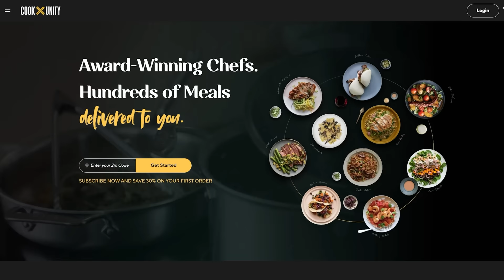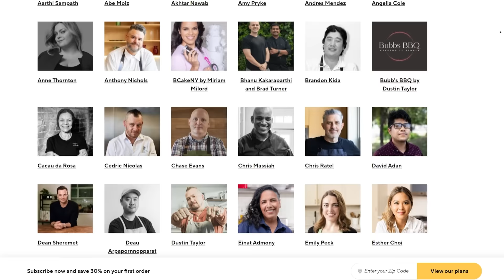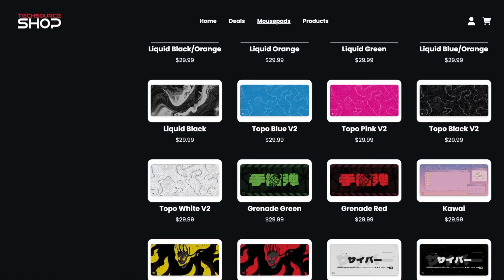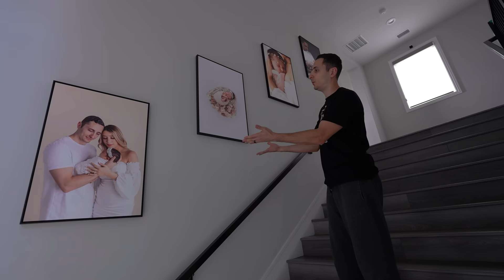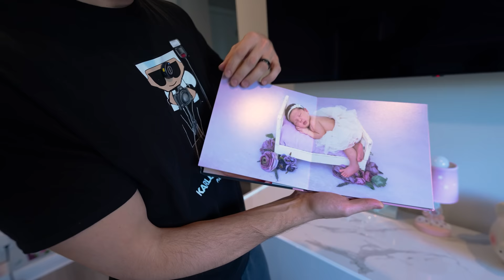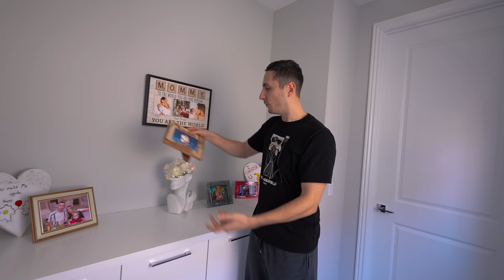My Custom Built Dream House - Full Tour 2024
0:00 - Intro
2:10 - Bar Area
3:44 - Living Room
5:48 - Kitchen
9:54 - Coffee Bar
12:43 - Office
17:44 - Guest Room
18:36 - Home Gym
20:13 - Loft
23:18 - Balcony
25:42 - Olivia's Bedroom
27:13 - Laundry
27:32 - Shayla's Bedroom
32:15 - Master Bedroom
33:53 - Armory
36:25 - Master Bathroom
37:35 - Master Closet
42:35 - Backyard
49:17 - Youtube Studio
50:58 - Outro